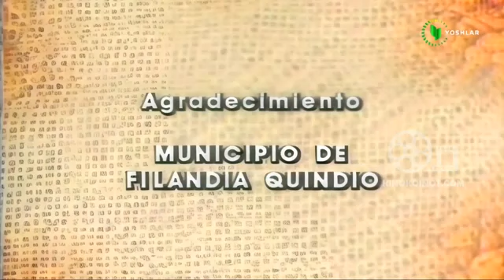Muhabbat qahvasi 44-qism Sifati: HD 480p Yil: 1993 Janr: Serial Kolumbiya🇺🇿 Tarjima: O'zbek tilida